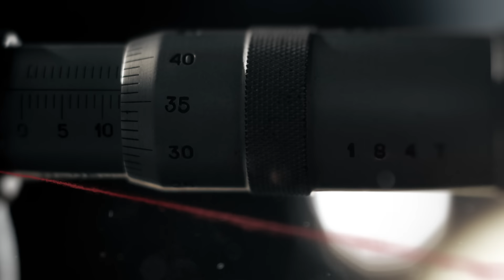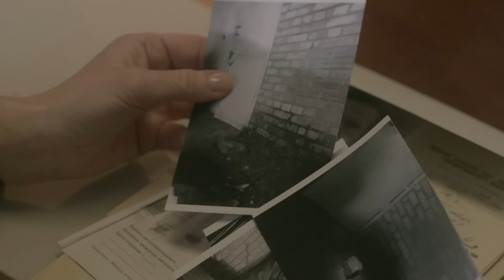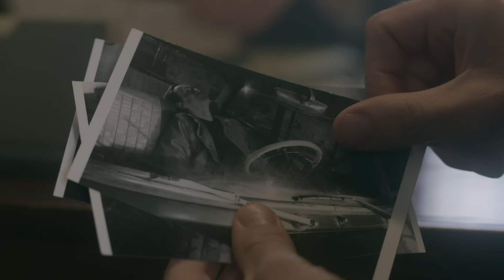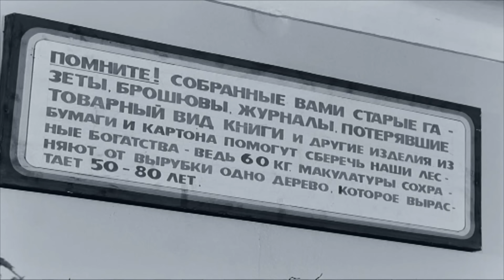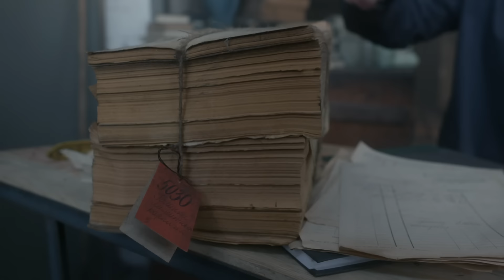Золотая макулатура | Вещдок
Золотая макулатура. Директор пункта приема вторсырья Илья Брейтбург найден мертвым. Первоначально складывается впечатление, что выпивший мужчина угорел от выхлопных газов автомобиля. Но вскоре выясняется, что дверь гаража придавили камнем, а в алкоголе убитого найдена большая доза димедрола. Кому понадобилось инсценировать несчастный случай?